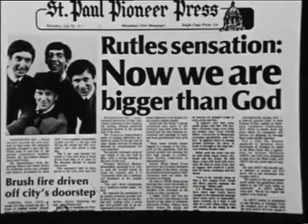BIGGER THAN GOD?